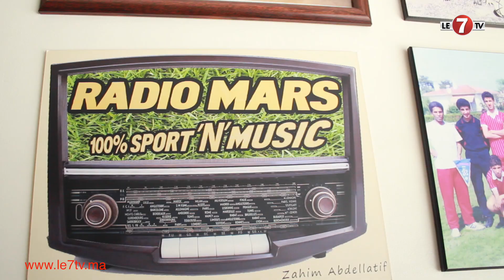Lino Baco: Ses avis sur Morocco 2026, la Coupe du monde 2018,Badr Banoun, et l’équipe du Maroc.